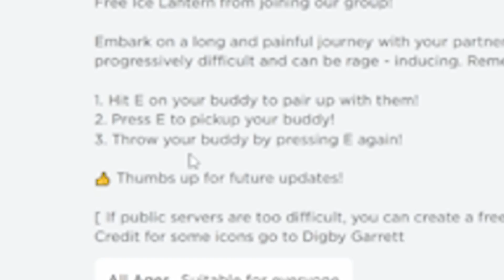Roblox CARRY ME with EXTREME RAGE!!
We tried this impossible obby but we had to carry each other!